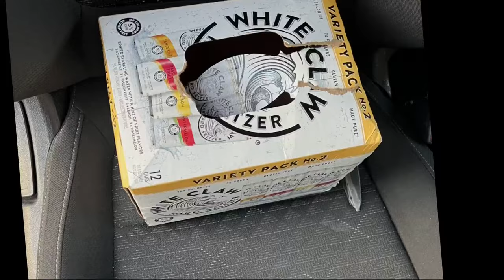Stolen car recovered with possible Polaroids of thieves inside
When Ellie Fisher went to retrieve her stolen Kia Rio, inside she found two Polaroids taken of people who she thinks are connected to the car's theft.